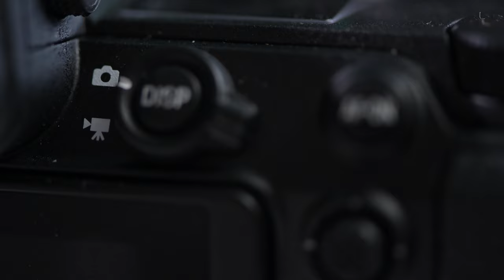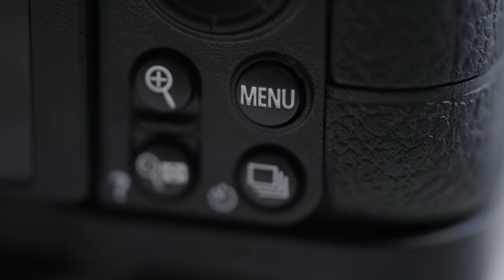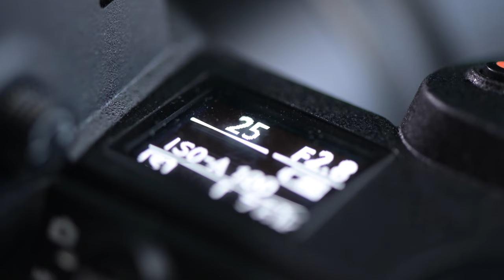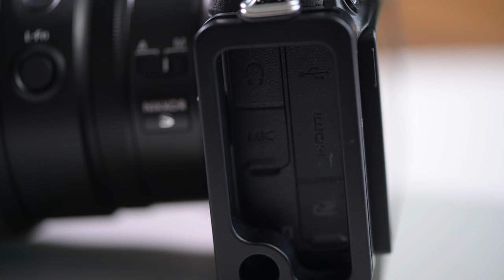Lerne deine Kamera kennen! Fotografieren lernen 1/25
Heute kommt der erste Teil von insgesamt 25 Kapiteln von dem Kurs Fotografieren lernen für Anfänger. Heute lernen wir die Kamera besser kennen. Was macht welcher Knopf?